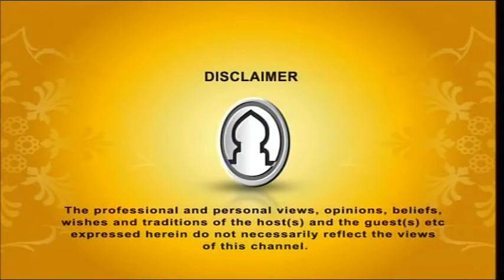Agradut EP 01 (Hafez Moulana Samshul Haque)